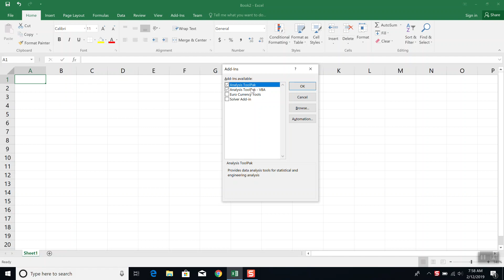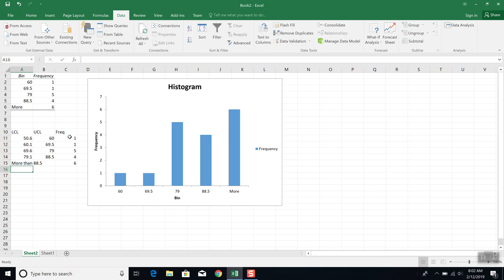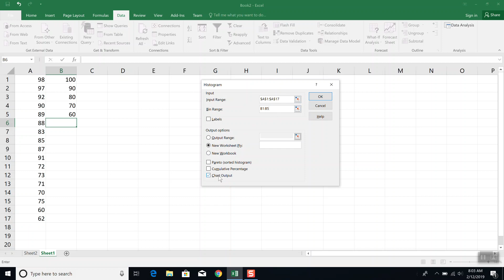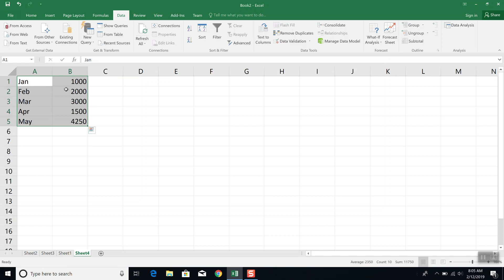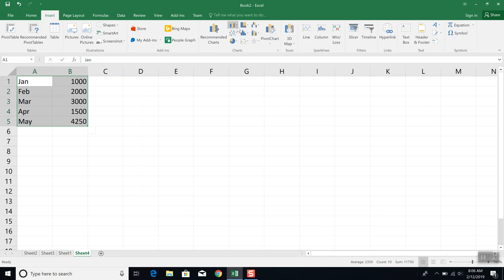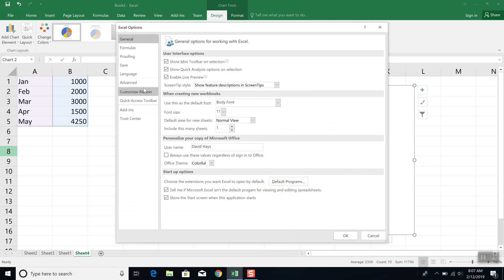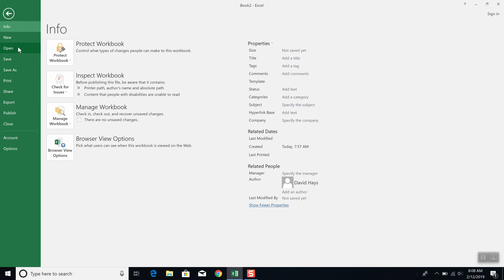Histograms, Bar Graphs, and Pie Charts